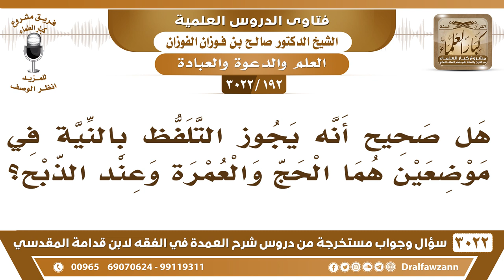[192 -3022] هل صحيح أنه يجوز التلفظ بالنية في موضعين هما الحج والعمرة وعند الذبح؟ - صالح الفوزان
-"[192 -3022] السؤال: هل صحيح أنه يجوز التلفظ بالنية في موضعين هما الحج والعمرة وعند الذبح؟
الجَوَابُ: عند الذبح نعم صح هذا أن النبي  ﷺ  قال: بسم الله، عن محمد وعن من لم يضح من أمة محمد""، وكذلك العمرة يذكر النسك ما يذكر يقول أريد أن أحرم لا، يذكر النسك، لبيك اللهم عمرة لبيك اللهم حجاً، يذكر النسك في تلبيته عند الإحرام، نعم.
للاشتراك في قناة الشيخ صالح الفوزان

للاستفسار والإقتراحات والدعم
رئيس الفريق
لمشروع كبار العلماء